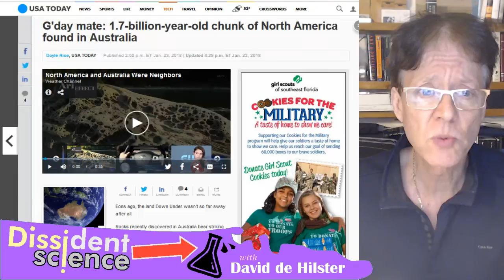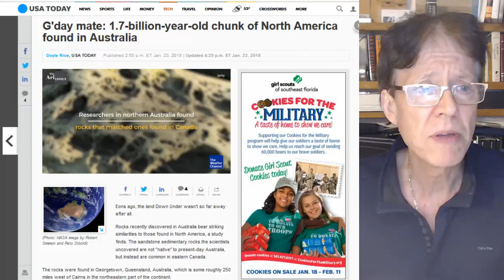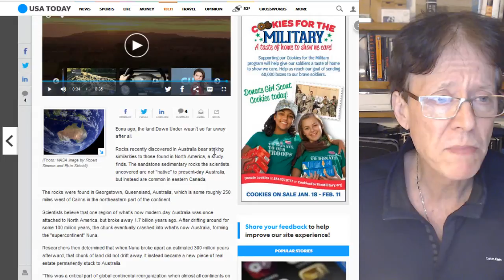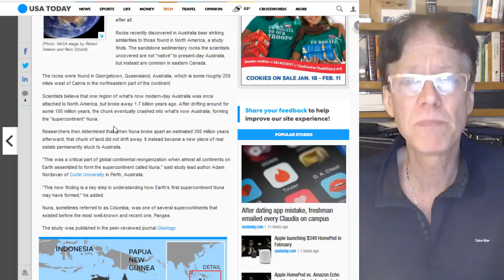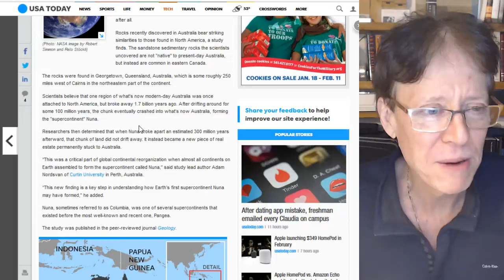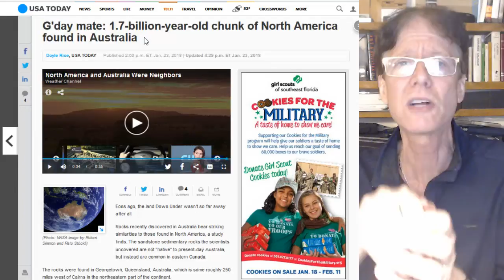1.7-billion-year-old chunk of North America found in Australia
David de Hilster shows how an article written about a geological finding fits much better with expansion tectonics than it does with plate tectonics. Another lesson in critical thinking!